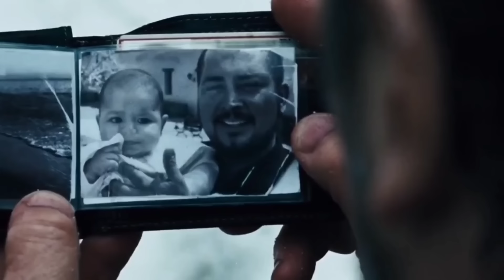Niat Mudik Untuk Bertemu Keluarganya Tapi Para Buruh Ini Malah Terdampar Di Hutan Yang Mematikan